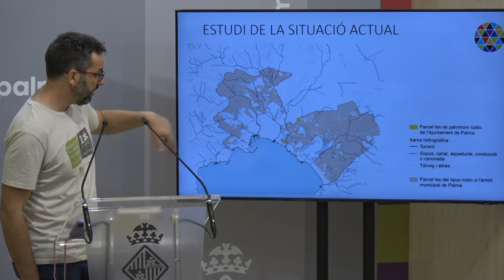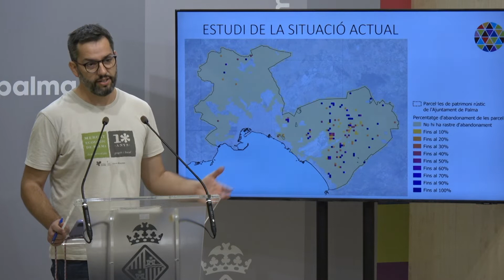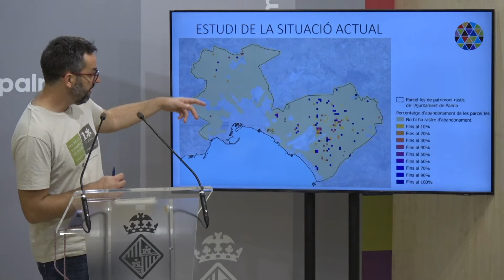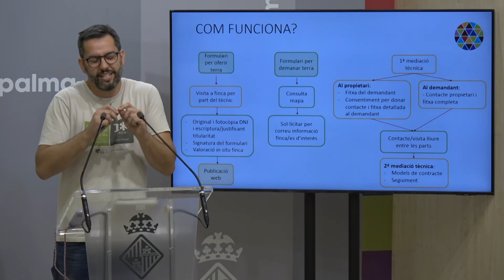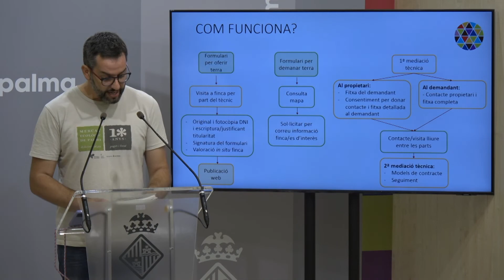Projecte pilot de banc de terres